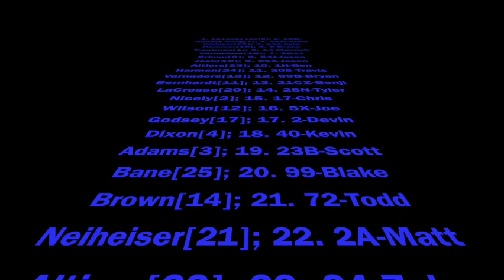DIRTcar UMP Modifieds WINTER NATIONAL EAST BAY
East Bay Raceway Winter Nationals Dirtcar UMP Modifieds on 2/4/23